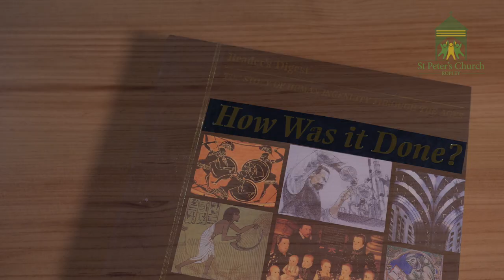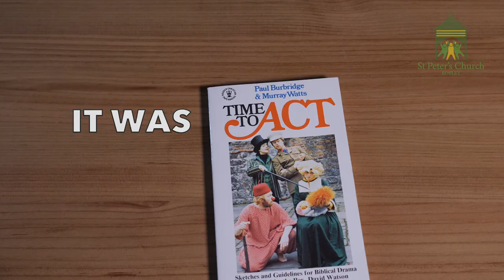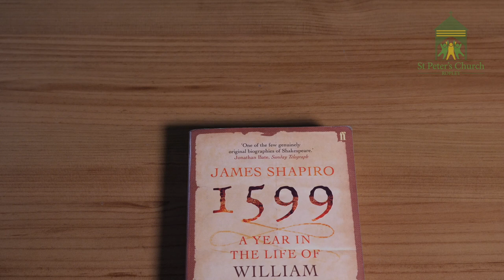St Peter's Church Roof Tile Campaign Film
A short film to help spread awareness of the campaign that St Peter's Church Ropley are running following the devastating fire in 2014. This specific film is inviting people to purchase a personalised roof tile and become a part of Ropley village history forever.